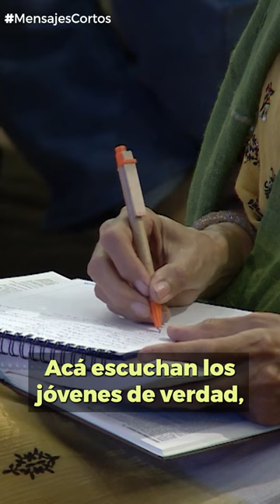Mensaje corto 303 | ¿Por qué tus hijos se apartan de Dios? - Prédica Pr. Emilio Agüero Esgiab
No tengas vergüenza de tu fe, de tu familia, ¡ni de Cristo! 💪🙌 El mundo te puede burlar, pero el verdadero valor está en vivir con carácter y dominio propio. ¿Estás listo para defender lo que crees?

➡️ Fragmento de la prédica ¿Porque nuestros hijos se apartan de Dios? del Pr. Emilio Agüero Esgaib, a emitirse este domingo 8 de septiembre, a las 10:00 de la mañana, por canal Trece.